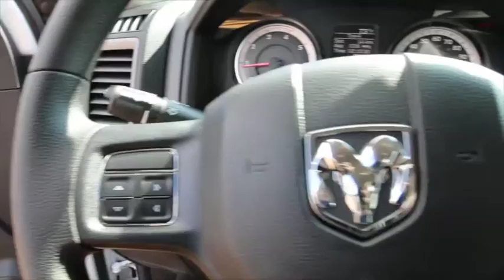2016 RAM 1500 Review | Ram Truck Dealer Philadelphia, PA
- Tri County Chrysler Dodge Jeep Ram reviews the interior, exterior and safety features of the 2016 Ram 1500!